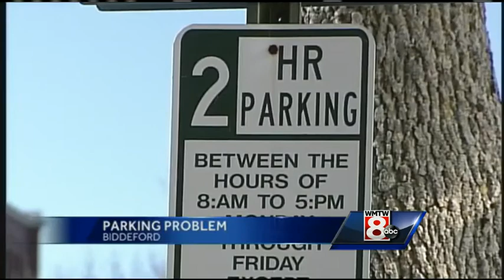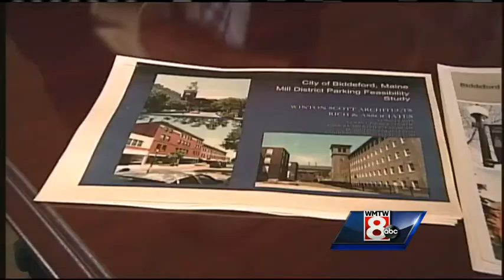Idea of parking meters doesn't sit well with business owner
A new idea to install parking meters in downtown Biddeford is not a popular one among some people.  WMTW News 8's Jim Keithley reports.